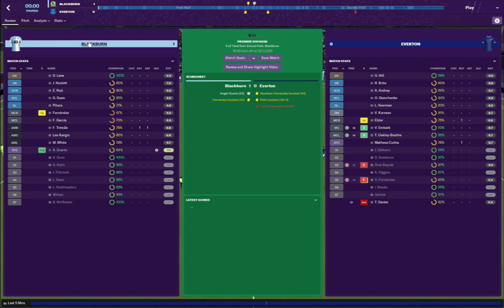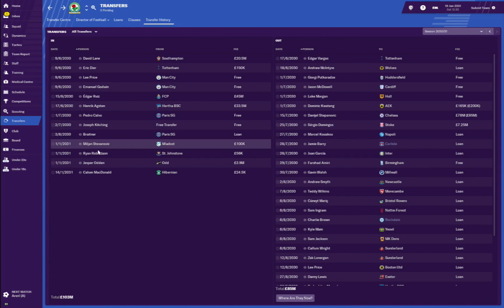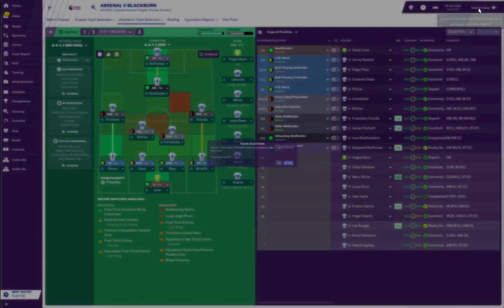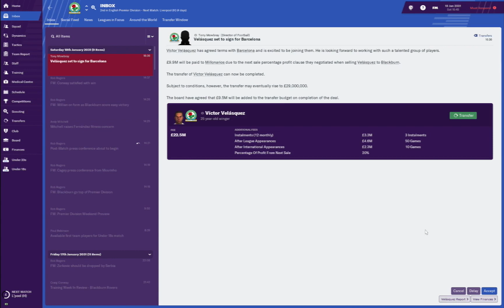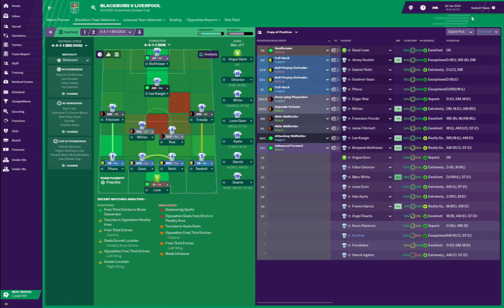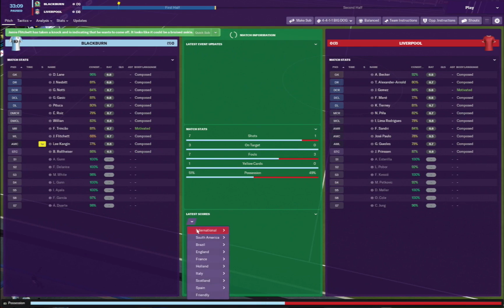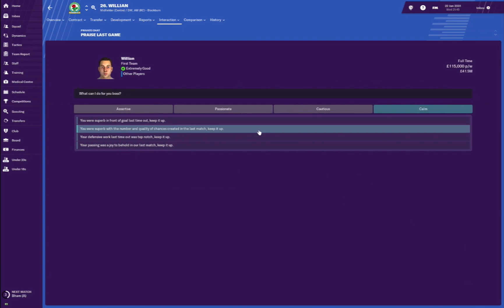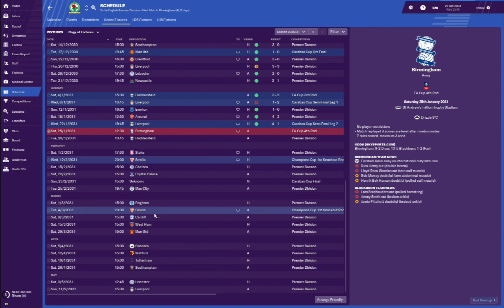FOOTBALL MANAGER 2019 - BLACKBURN ROVERS - EPISODE 177 - MAKE ROVERS GREAT AGAIN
56% |||. 28.4K/50K

Stevie Wotsa

. 28% 7/25

Cass the Cat Championship Edition